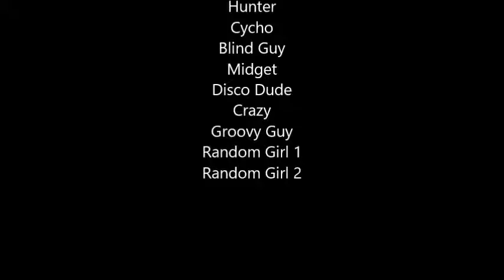Stickmen: Episode 26 - "Hide and Seek"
The stickmen crew play a game of hide and seek.